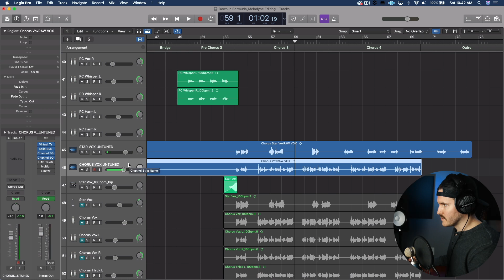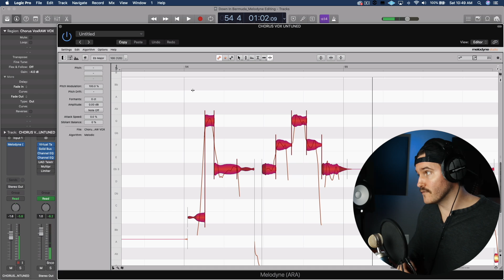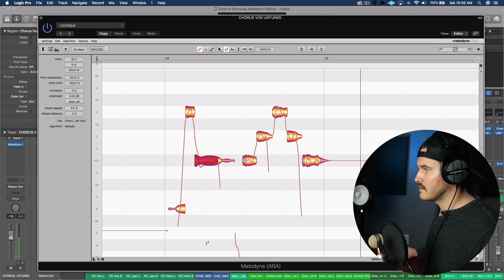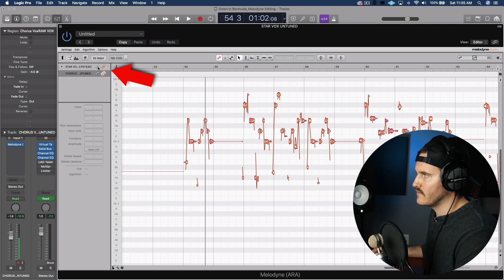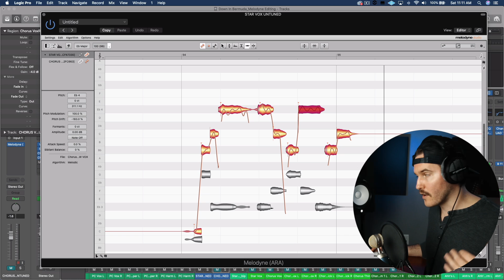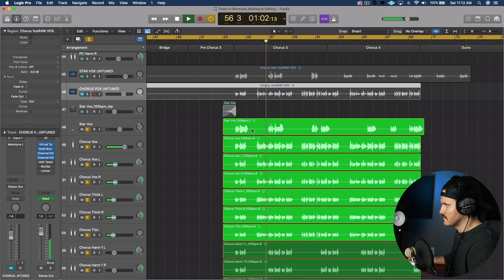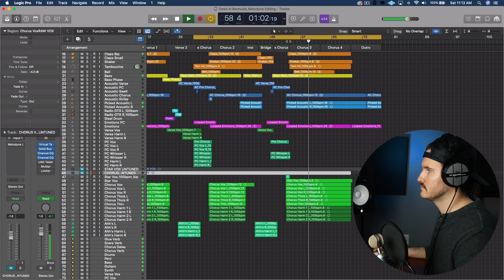Melodyne Tutorial - How To Use Melodyne 5 FAST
Time for another Melodyne Tutorial. In this video, I show you the basics of editing vocals in Melodyne 5!
Free Mini Course: Coming back soon!

In this Melodyne tutorial, we will specifically be using Melodyne 5 in Logic Pro. We’re also using a version of Melodyne Studio while editing. The concepts and techniques that I will be showing you today are the same in every version of Melodyne, and it doesn’t matter what DAW you’re using because the entire tutorial takes place inside the actual Celemony Melodyne plugin.

Vocal tuning is a necessity for getting clean, polished vocal tracks. Tuned tracks in Melodyne before and after have a night and day difference. However, unlike autotune, Melodyne Studio 5 (and every other version of Melodyne) give you very natural sounding vocals.

Because you have so many detailed controls in Melodyne, even in Melodyne Essential, tuning vocals in Melodyne can be kind of intimidating. If that’s the case, I’ve got you covered. By the end of this video, tuning vocals in Melodyne will be fast and easy.

First things first, it doesn’t matter if this is a Melodyne Studio tutorial or a Melodyne 5 tutorial - you need to bring your audio into the Melodyne plugin in order to edit anything.

Once you do that, Melodyne autotune is easy.

This video covers the basics when learning how to use Melodyne in Pro Tools or how to use Melodyne in Logic Pro. Throughout the tutorial, I share some Melodyne tips on keeping your vocals sounding natural. These Melodyne tips and tricks are just things you become more aware of the longer you use the plugin, but I show you how to recognize some potential problems that you’ll face in this video.

With that being said, by the end of this video, you should have a pretty solid grasp on how to Melodyne your vocals fast!

Andy

Studio Hustlers

Free Mini Course: Closed For Now!